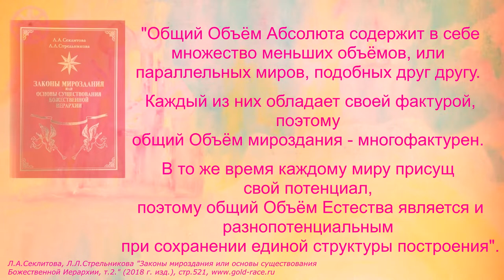Размышления Чтобы попасть на первую ступень Иерархии Бога /Л.А.Секлитова, Л.Л.Стрельникова.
Чтобы попасть на первую ступень Иерархии Бога (размышления по материалам интерпретации закона "тетраструктурная основа сущего"), Л.А.Секлитова, Л.Л.Стрельникова, Законы Мироздания, т.2.
Приятнейшего просмотра 💛✨💫

"Общий Объём Абсолюта содержит в себе множество меньших объёмов, или параллельных миров, подобных друг другу. Каждый из них обладает своей фактурой, поэтому общий Объём мироздания – многофактурен. В то же время каждому миру присущ свой потенциал, поэтому общий Объём Естества является и разнопотенциальным при сохранении единой структуры построения.
Самая низкая энергия относится к физическому миру. Это не только наша планета, а весь материальный мир и в нашей Вселенной, и в других. Весь он построен на самых грубых и низких энергиях, прочие миры, лежащие за диапазоном человеческой видимости, относятся к более высоким мирам, построенным на более высоком диапазоне частот. Поэтому при изучении тех и других, надо чётко различать их и знать – к какому диапазону частот относится тот или иной мир.
 Физический мир служит фундаментальной основой для Иерархии, которая объединяет в себе четыре Вселенных Нашего Бога, что выражается в том, что живые Существа (Сути) из всех четырёх Вселенных после прохождения определённых стадий развития в физической материи, попадают в Иерархию Бога. Поэтому в основу построения мира легла тетраструктурная конструкция.
Иерархия Бога предназначена не только для человечества, а для всех Его четырёх Вселенных. Но в неё входят только те души, которые достигли требуемых энергетических показателей, поэтому помимо основной Иерархии существуют подготовительные, или второстепенные. Так например, человек, чтобы попасть на нижнюю ступень основной Иерархии, должен пройти на Земле сто Уровней развития, то есть подготовительная Иерархия земного плана включает в себя сто ступеней восхождения, сто различных степеней развития человека, поэтому люди такие все разные по своим умственным возможностям.
Основная Иерархия отличается от подготовительной тем, что в основной души уже переходят в Вечное существование, а в подготовительной – души могут ещё раскодироваться".
 Л.А.Секлитова, Л.Л.Стрельникова, Законы Мироздания, т.2.